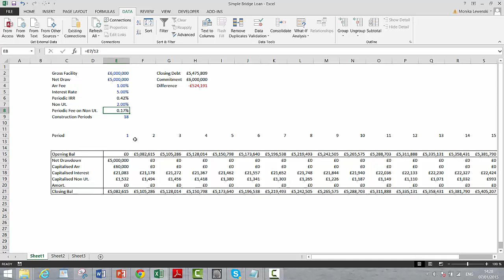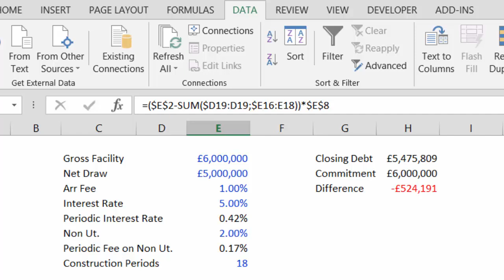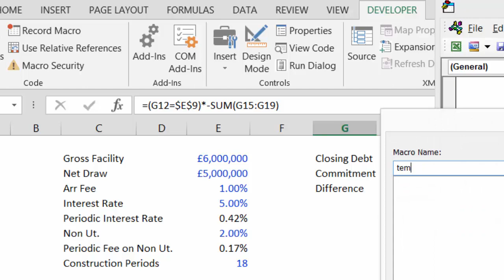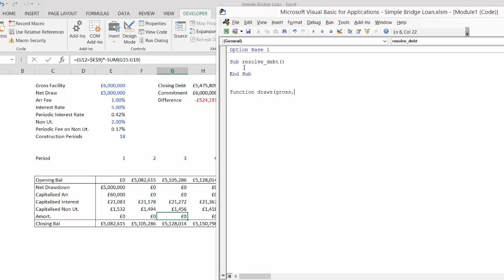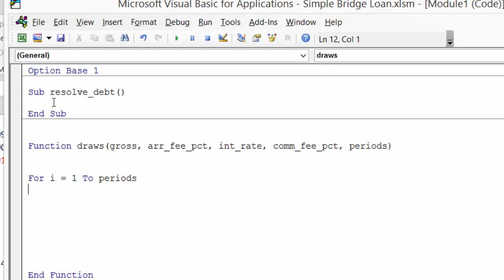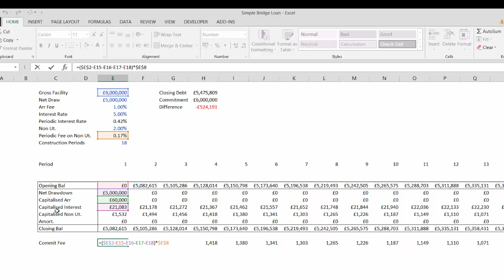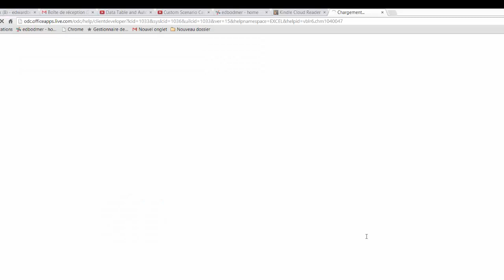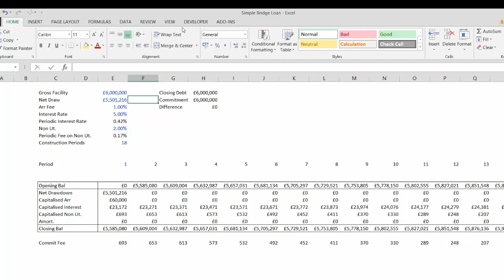Circular Bridge Loan